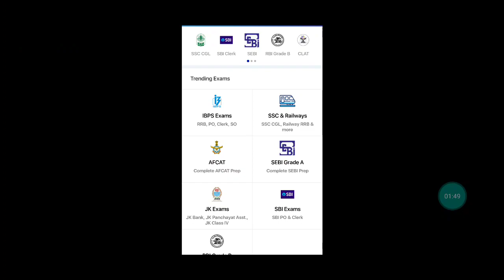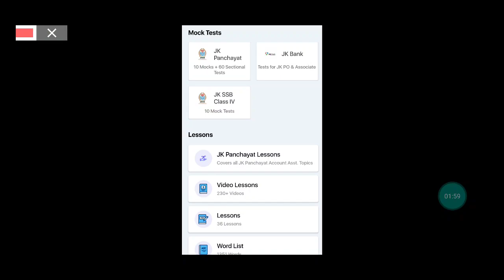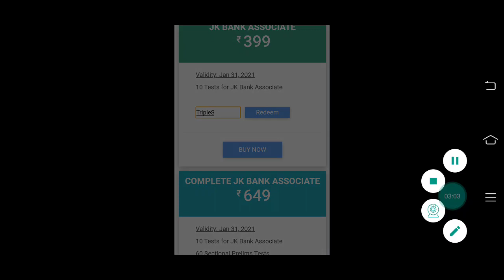Important Points To Remember In Mock Test || JKBANK PO MOCK TEST 1 || 19th - 20th July